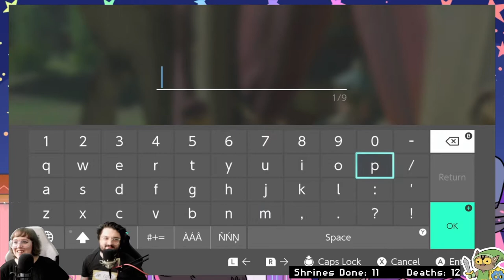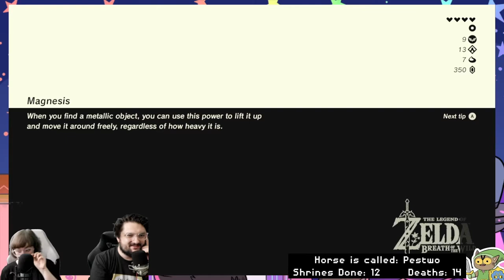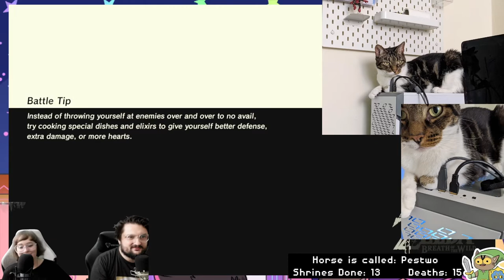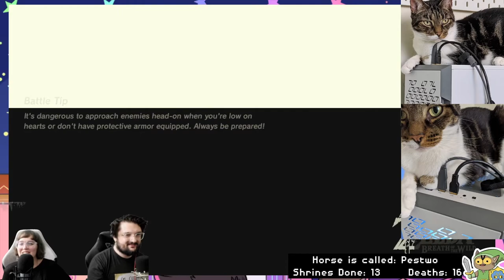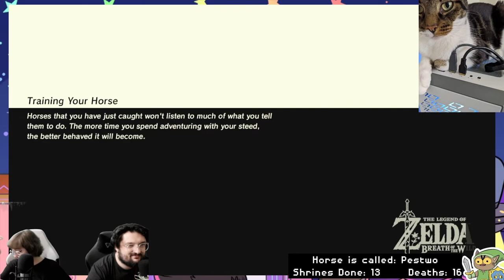(Ep. 3) THE LEGEND OF SARAH: STEF OF THE WILD